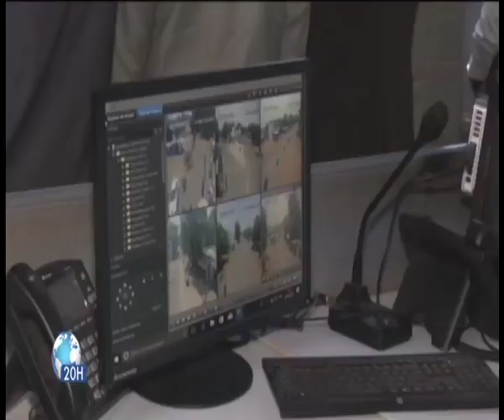Activition du centre de coordination et de gestion des crises et catastrophes (CECOGEC) par le MSPC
Activition du  centre de coordination et de gestion des crises et catastrophes (CECOGEC) par le Ministre de la sécurité et de la protection civile